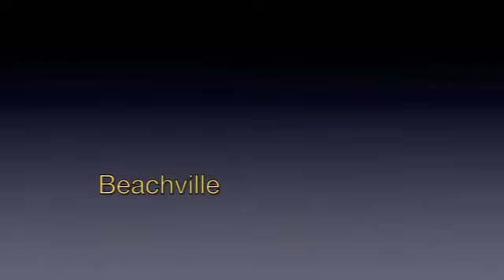Ontario Southland Railway - Woodstock Job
After running light from their shop in Salford, Ontario, GP7 383 and FP9A 6508 are first seen heading west to Putnam with empty hoppers.

We then pick them up eastbound at Beachville, after lifting Cami Automotive in Ingersoll.  It's a straight shot to Woodstock where they'll yard the train and pick up empties to return to the auto plant.

Departing Woodstock, it's another straight shot, this time to Ingesoll.  We next see them shoving the empties into Cami before departing light for Salford.

James Adeney
Toronto, Canada